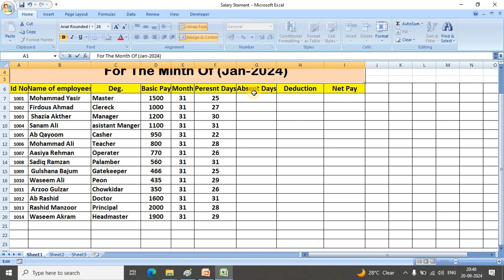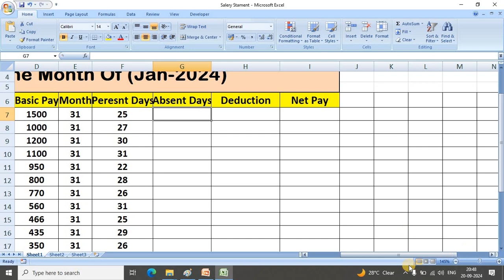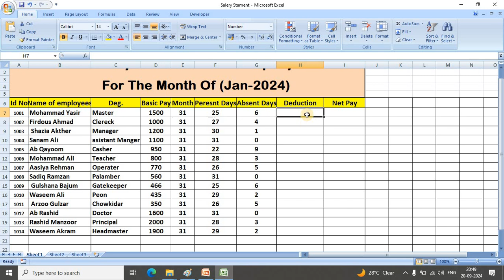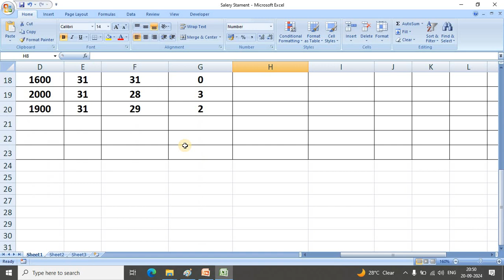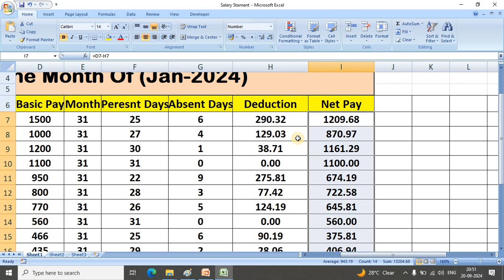How To You Make Full Salary Statement in Ms-Excel.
In This Video We Learn About Employees Full Salary Statement.
In Ms-Excel.
1.Calculate Present Days Automatically.
2Calculate absent Days automatically.
3. Calculate Deduction Automatically.
Ms-Office# Ms-Excel# Calculate Present Days#Calculate Absent Days#calculate Deduction#Youtubevideos